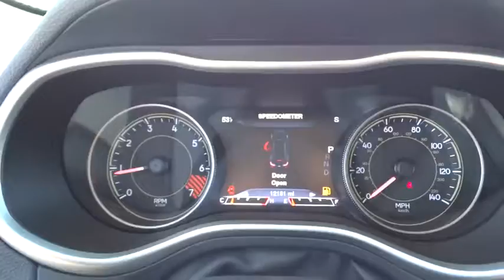2014 Jeep Cherokee Bourbonnais, Kankakee, Chicago, Joliet, Orland Park, IL 5653A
2014 Jeep Cherokee

Taylor CDJR
1497 Illinois 50

3.73 AXLE RATIO  (STD),BRILLIANT BLACK CRYSTAL PEARLCOAT,ENGINE: 2.4L I4 MULTIAIR  -inc: Tigershark (STD),FULL SIZE SPARE TIRE,INDIGO BLUE/BROWN  LEATHER TRIMMED BUCKET SEATS,OFF ROAD SUSPENSION,POWER FRONT/FIXED REAR FULL SUNROOF,QUICK ORDER PACKAGE 25G  -inc: Engine: 2.4L I4 MultiAir  Transmission: 9-Speed 948TE Automatic 2 Speed PTU,RADIO: UCONNECT 8.4AN AM/FM/BT/ACCESS/NAV  -inc: SIRIUSXM Travel Link  GPS Antenna Input  1 Year Trial (Registration Required)  GPS Navigation  HD Radio  Uconnect Access  8.4  Touch Screen Display  Integrated Voice Command w/Bluetooth  SIRIUSXM Traffic,TECHNOLOGY GROUP  -inc: Lane Departure Warning Plus  Auto High Beam Headlamp Control  Parallel & Perp Park Assist w/Stop  Rain Sensitive Windshield Wipers  Adaptive Cruise Control w/Stop & Go  Advanced Brake Assist  Blind Spot & Cross Path Detection  Forward Collision Mitigation,TRAILER TOW GROUP  -inc: 7 & 4 Pin Wiring Harness  Trailer Tow Wiring Harness  Class III Receiver Hitch  Full Size Spare Tire,TRANSMISSION: 9-SPEED 948TE AUTOMATIC 2 SPEED PTU  -inc: Jeep Active Drive II  Hill Descent Control  Off Road Suspension,WHEELS: 18  X 7  POLISHED ALUMINUM  (STD),WIRELESS CHARGING PAD,LEATHER,Body-Colored Power Heated Side Mirrors w/Manual Folding and Turn Signal Indicator,NAVIGATION,BLUETOOTH,PANO SUNROOF,Variable Intermittent Wipers w/Heated Wiper Park,Leather Gear Shift Knob,Driver And Passenger Heated-Cushion  Driver And Passenger Heated-Seatback,Heated Leather/Metal-Look Steering Wheel,Radio: Uconnect 8.4A AM/FM/BT/Access,4-Wheel Disc Brakes w/4-Wheel ABS  Front Vented Discs  Brake Assist  Hill Hold Control and Electric Parking Brake,ParkView Rear Camera,Tire Specific Low Tire Pressure Warning